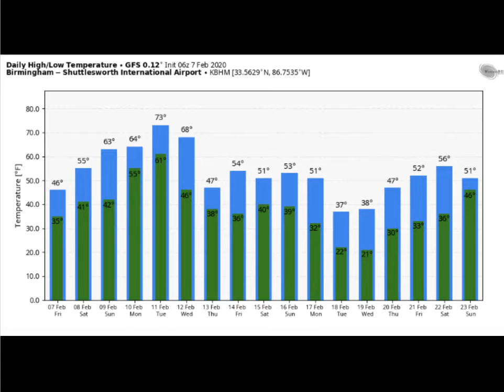Weather Xtreme Video for Friday, February 7, 2020